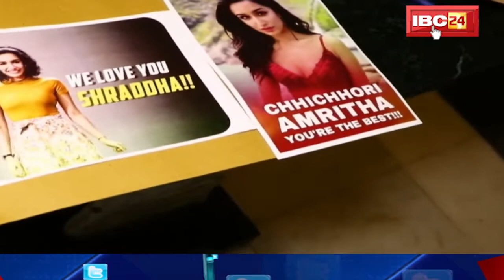Shraddha Kapoor Celebrates Success of Saaho & Chhichhore With Her Fans in Mumbai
IBC24, Shraddha Kapoor Celebrates Success of Saaho & Chhichhore With Her Fans in Mumbai

Incoming Search Terms: